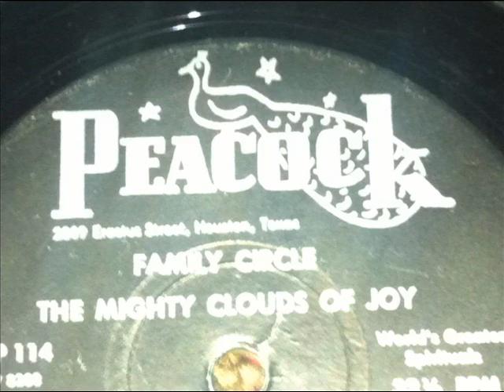Family Circle.wmv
Vintage Clouds Of Joy